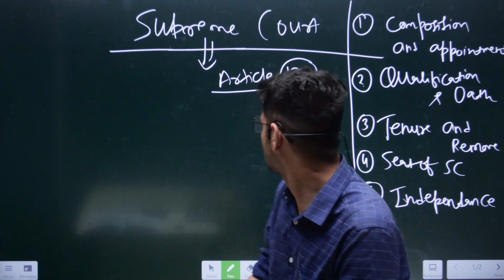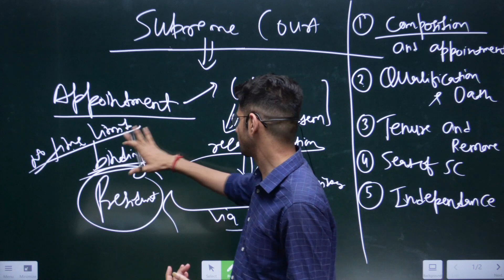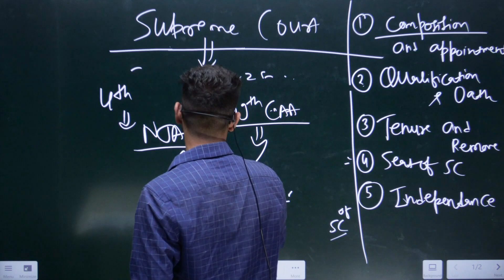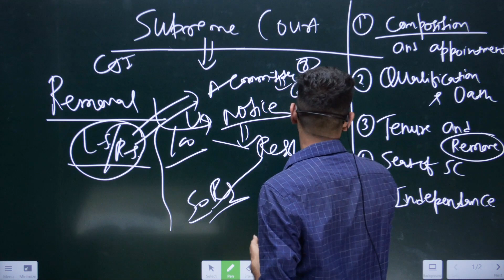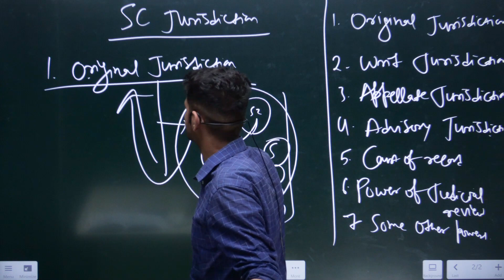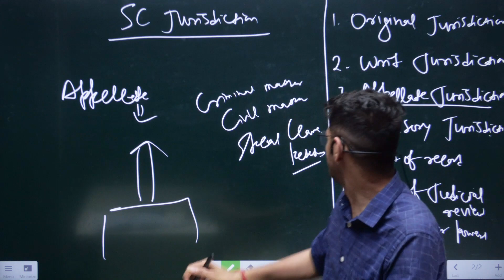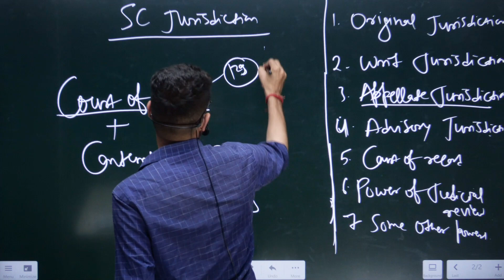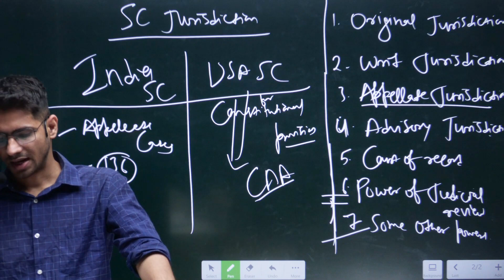SUPREME COURT || Indian Polity || Class 15 || A CUBE IAS || PrelimsAtulya 2022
SUPREME COURT || Indian Polity || Class 15 || A CUBE IAS || PrelimsAtulya 2022 || UPSC

PrelimsAtulya 2022 - Swift Revision Course

SUPREME COURT

An engaging, inclusive, and personalized learning experience
Online Classes, Test-Series, Study Material, free-learning material and much more

1. Live Classes on App and Student's Portal
2. Meticulously planned, well structured course covering Civil Services Exam syllabus effectively
3. Highly experienced faculty with rich knowledge